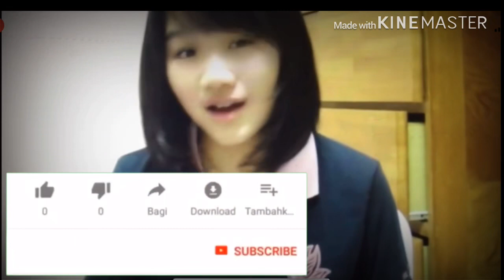Bizni sanatkorlar shu YAPON qizidek qo'shiq ayta olishsaydi. Afsus 😢😢😢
Salom yurtdoshlar kanalimizga xush kelibsiz!Sodda va qisqa video roliglarimiz sizni ozgina bolsada xushnud etgan bolsa biz maqsadimizga erishgan bolamiz.
Sizlardan iltimosimiz klass bosishni unutmanglar deb qolamiz oldindan katta raxmat!!!